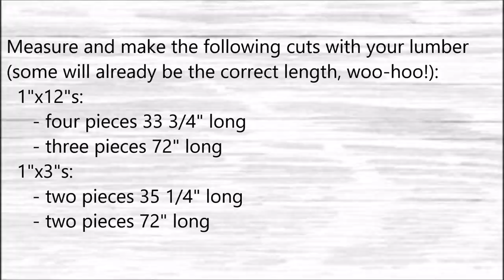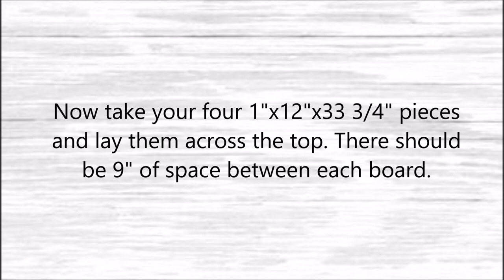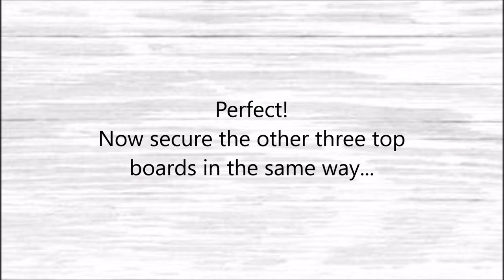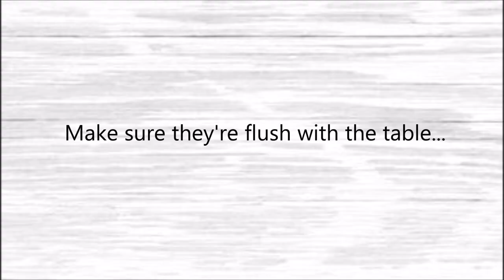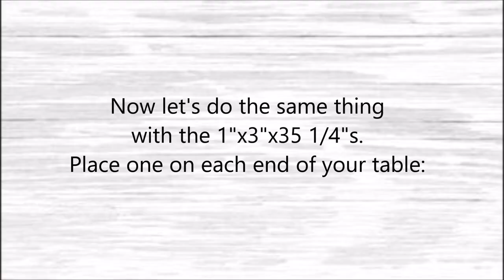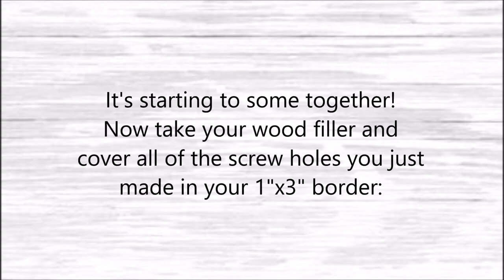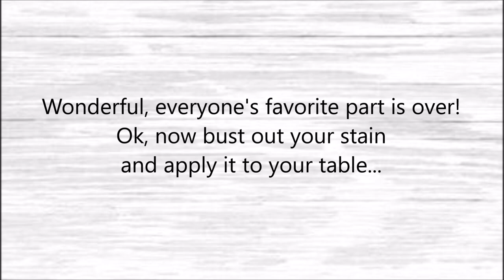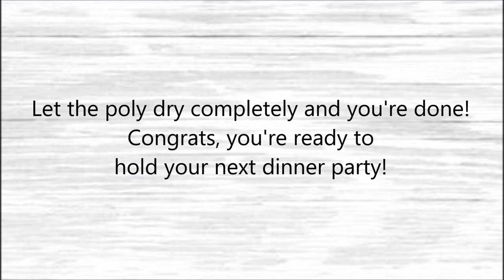How to Make a Modern Dining Table with Hairpin Legs / Easy DIY Project (seats up to 8 people)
OUR BOOK:
Modern Farmhouse Furniture

MATERIALS LIST (Amazon links):
- 28" Hairpin Legs
- Trim Head Screws
- Sanding Block
- Wood Filler
- The lumber can be found at your local home improvement store or lumber yard

TOOLS LIST (Amazon links):
-Miter Saw